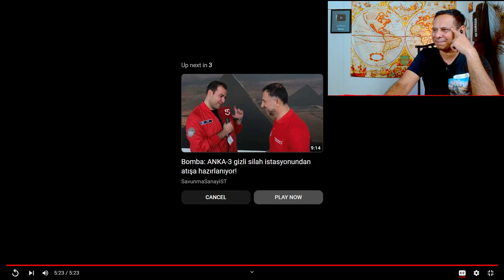Pakistani Reacts 🇹🇷🇵🇰 TUSAŞ HÜRJET ve ANKA-3'ü 2026'da teslim edecek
Savunma ve Teknolojideki Gelişmeler ,ADANA DHMI HAVALIMANI

Credits :
Channel Name: tolgaozbekcom

Anka III,
Combat drone,
Turkish Aerospace Industries,
Maiden flight,
Defense capabilities,
Advanced flight trials,
Military technology,
Landing gear,
Low-bypass turbofan engine,
Payload capacity,
High altitude operation,
Artificial intelligence,
Autonomous systems,
Geopolitical context,
Technological independence,
National defense strategy,
Regional security,
Military operations,
Turkey's defense industry,
International market